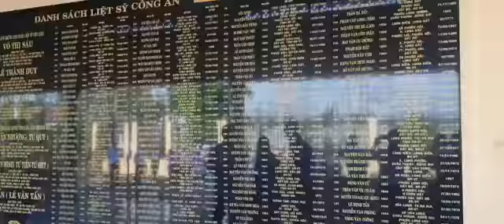ĐỒNG NAI | HĐĐ Huyện Cẩm Mỹ | 1824